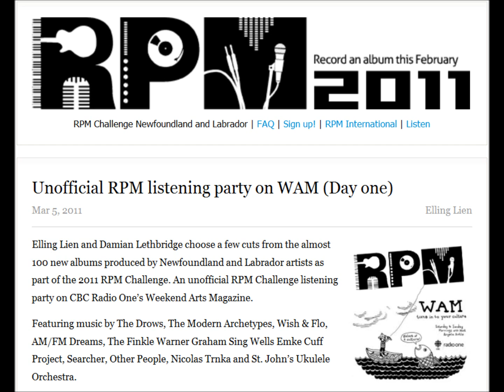St. John's Ukulele Orchestra on CBC Radio One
St. John's Ukulele Orchestra Featured On WAM